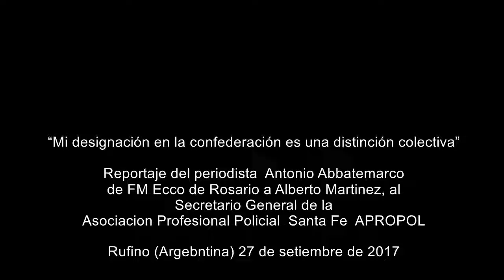“Mi designación en la confederación es una distinción colectiva”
Rosario – En estos términos nuestro secretario general Alberto Martinez apuntó a la respuesta dada al periodista Antonio Abbatemarco del programa “Cuna de la Noticia” de FM Eco en referencia a su designación como “Presidente Vitalicio” de la Confederación de Trabajadores Policiales y Penitenciarios de Latinoamérica. *** VIDEO COMPLETO DEL REPORTAJE ***